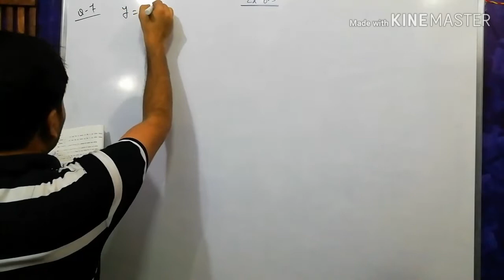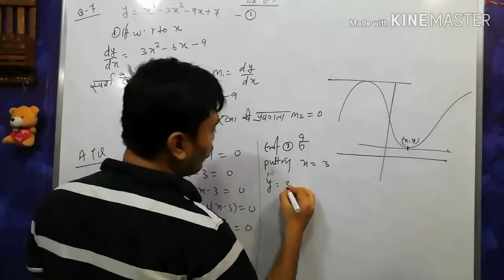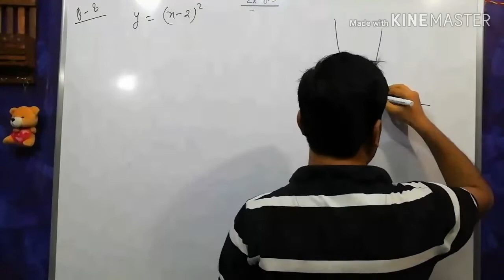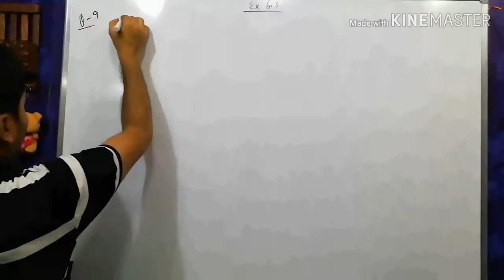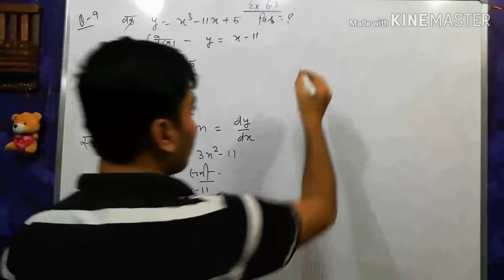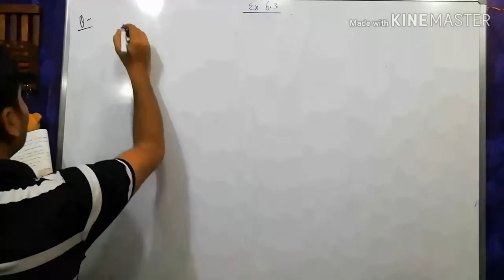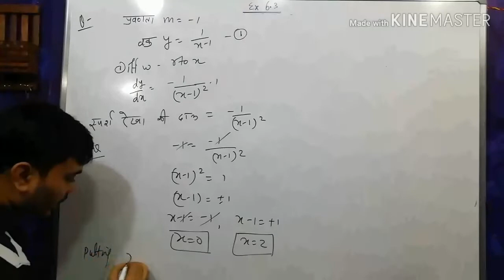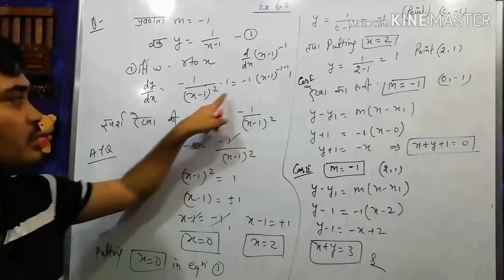ncert math class 12 ex 6. 3 | applications of derivatives ( अवकलज के अनुप्रयोग ) | स्पर्श रेखा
ncert math class 12 ex 6. 3| applications of derivatives ( अवकलन के अनुप्रयोग ) |

concept of increasing and decreasing functions
definition of increasing and decreasing functions
strictly increasing and decreasing functions
how to find strictly increasing and decreasing functions
strictly increasing and decreasing functions in hindiवर्धमान और ह्रासमान
वर्धमान और ह्रासमान फलनvardhman hasman increasing and decreasing functions class 12

applications of derivatives ( अवकलन के अनुप्रयोग ) |
Basic of chapter 6 class 12th math
Class 12th math ncert ex 6.2
Exercise 6.3 of class 12th math
Exercises 6.3 of application of derivatives,ncert maths class 12 chapter 6 exercise 6.3
application of derivatives class 12 exercise 6.3
application of derivatives class 12 in hindi
application of derivatives of iit jee
application of derivatives maxima and minima
application of derivatives in hindi
exercise 6.3 class 12 math ncert in hindi
application of derivatives maxima and minima in hindi
application of derivatives maxima and minima class 12
application of derivatives maxima and minima Word problems
application of derivatives class 12 maxima and minima word problems

Confidence point, confidencepoint

अवकलन के अनुप्रयोग कक्षा 12

Thanks